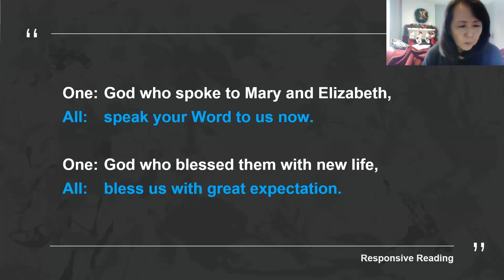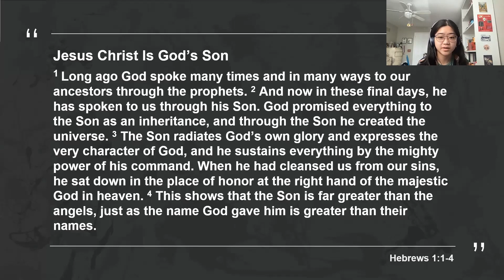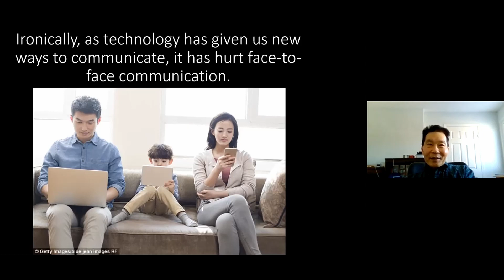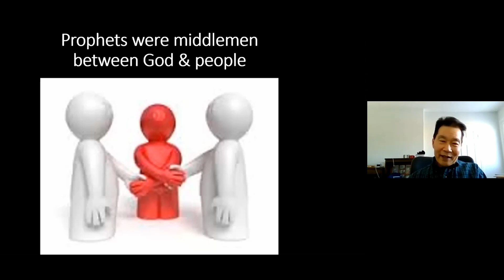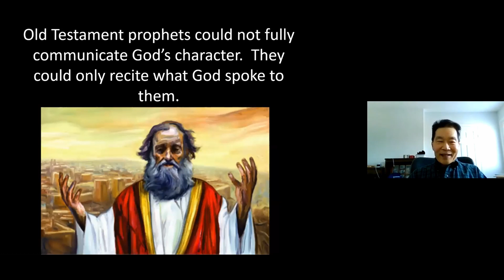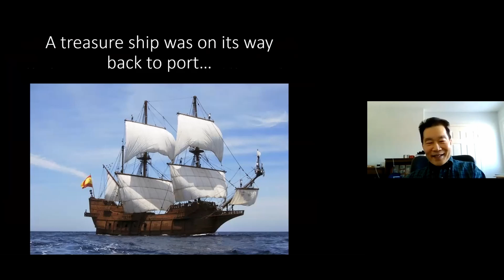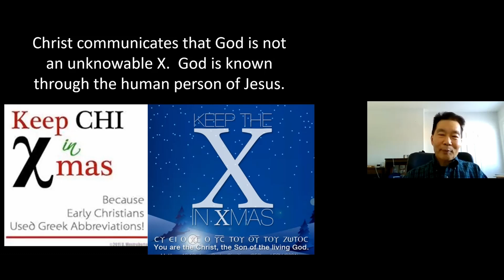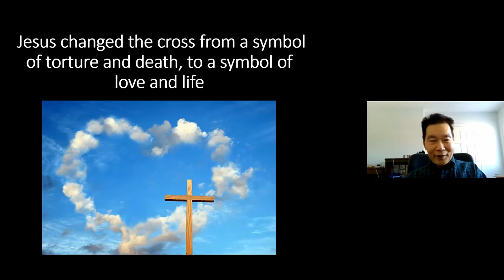Sunday December 19, 2021 - A New Way to Communicate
Sermon Title: A New Way to Communicate
With Rev. Tom Eng

Scripture Reading:
Hebrews 1:1-4 (NLT)
Jesus Christ Is God’s Son
1 Long ago God spoke many times and in many ways to our ancestors through the prophets. 2 And now in these final days, he has spoken to us through his Son. God promised everything to the Son as an inheritance, and through the Son he created the universe. 3 The Son radiates God’s own glory and expresses the very character of God, and he sustains everything by the mighty power of his command. When he had cleansed us from our sins, he sat down in the place of honor at the right hand of the majestic God in heaven. 4 This shows that the Son is far greater than the angels, just as the name God gave him is greater than their names.

Worship Music:
Mary Did You Know
  Written by: Mark Lowry and Buddy Greene
  Performed by: Danny Chau

Synopsis:
Jesus was God's ultimate way to communicate with humans.

Summary:
1. By becoming a man on Christmas… GOD COMMUNICATES WITH US DIRECTLY.
2. By becoming a man, GOD COMMUNICATES HIS CHARACTER TO US.
3. By becoming a man, GOD IS ABLE TO COMMUNICATE HIS LOVE FOR US.